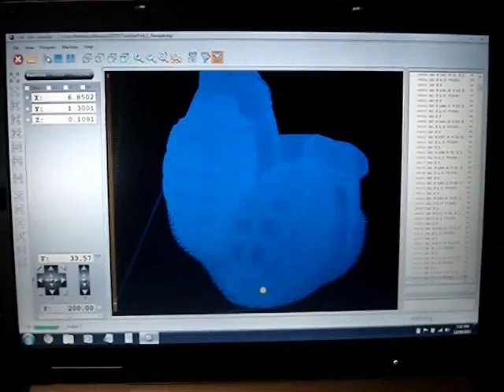DotG Phlatprinter.wmv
Check out this cool little program called DotG!
Great free program that can do some amazing art on your mill/ laser

A free Hungarian program called DotG has just been released in an English translation version - this program uses a fully configurable post-processor and can create a GCode toolpath from a pre-processed 1 bit image.